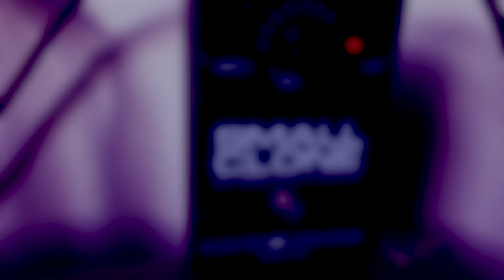EHX Small Clone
Fender AVRI '72 Telecaster
EHX Small Clone MkII
Verellen Spaldo

Recorded for the sake of my own archives, recently sold that pedal.